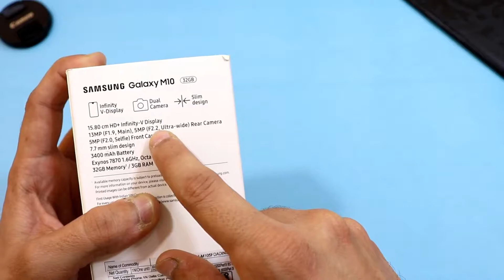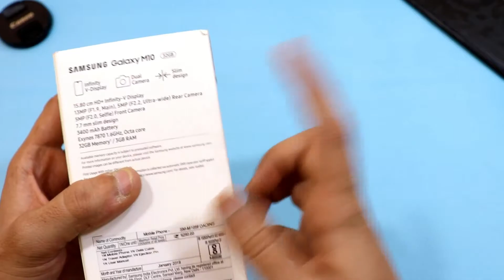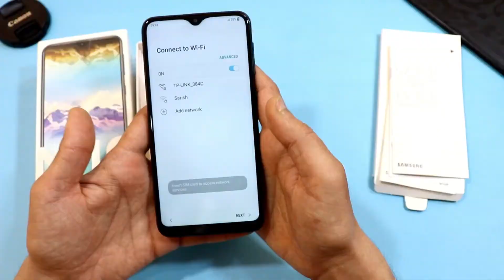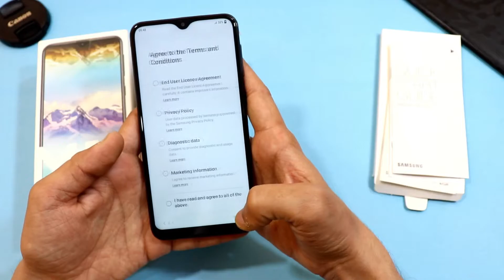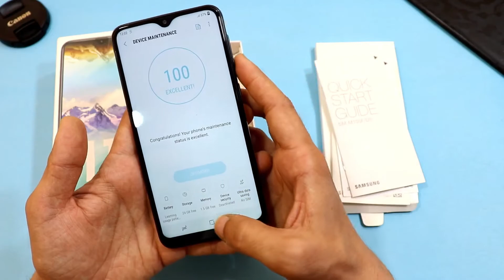Samsung Galaxy M10 Unboxing & Handson | Entry level budget device | Urdu Hindi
Well today we have Samsung Galaxy M10 Unboxing

Chk the furthure details  in description  :
Music Details in the end of description